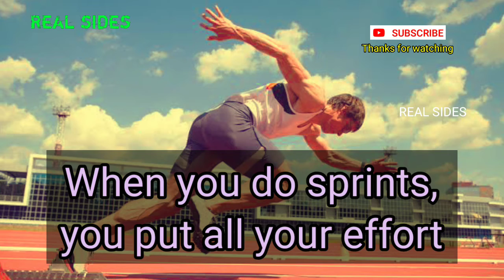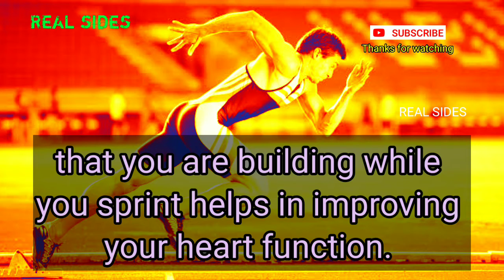Sprinting | what is sprinting | Real Sides | RS